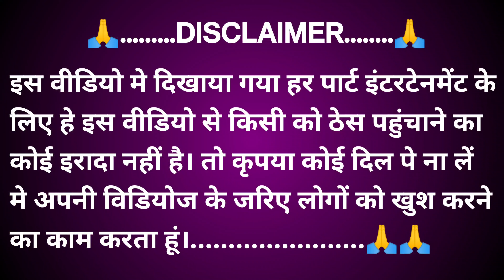Train Mai Fight Ho Gaya 😱 || लड़की को छेड़ना भारी पड़ा! || Jodhpur Vlog 🔥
dosto is video mai Maine aapko dikhaya hai apne train journey ko ke jab mai jodhpur ja rha hota hun to train mai fight ho jati hai kisi ladki ke chakkar Mai video ko pura dekhiye ummid hai pasand aayega

इस वीडियो में दिखाया गया हर चीज़ एंटरटेनमेंट परपज़ के लिए है इस वीडियो से किसी को ठेस पहुंचाना या कोई गलत मेसेज देना नही है तो कृपया इसे कोई दिल पे न लें।

दोस्तो वीडियो मैं हमेशा प्यार दिखाना क्यों के आपके भाई के चेंनल को आगे बढ़ाना है
तो आप खुद भी देखो और दूसरों को शेयर भी करो

तो चलिए बाकी बातें वीडियो में कर लेते हैं !

दोस्तो मैं वीडियो बहुत ही मेहनत से बनाता हूं
अगर आपको मेरी वीडियो अछि लगती है तो

आप लोगोँ की सपोर्ट की ज़रूरत हे!

milte hain next video mai
tab tak ke lye jay hind ❤️